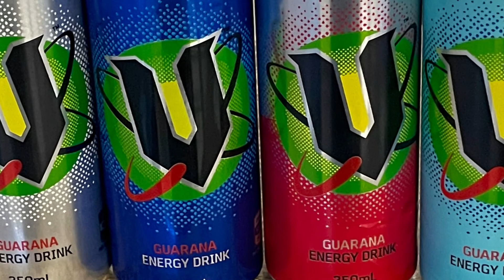The Adventures of Jet Frichot: V ENERGY, 6 flavors review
Here I am putting my liver and kidneys on the line sampling 6 different V Energy drink flavors.

Location: Westmead
Original: 8/10
Original, Sugar free: 5/10
Blue: 9/10
Sugar Free Berry: 5.5/10
Sugar Free Blue: 5.5/10
berry Twist: 8.5/10

Blended: 9/10